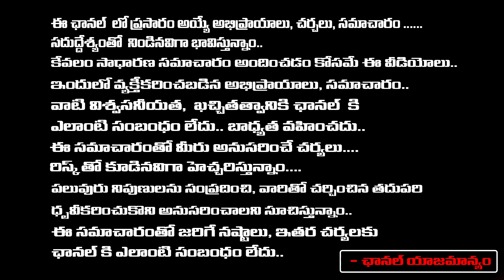Shamshabad Sai Krishna And Apsara Case Updates | Hyderabad | First Telugu